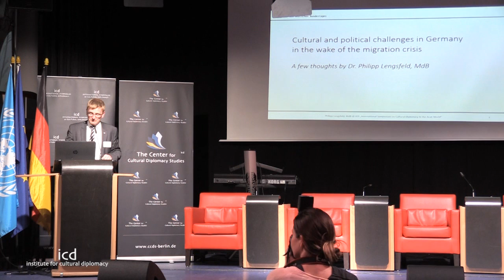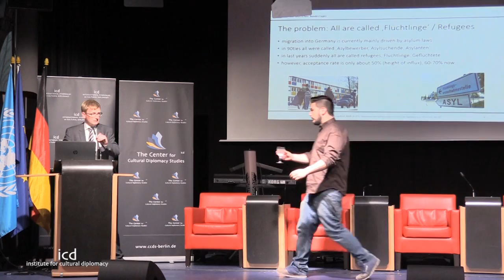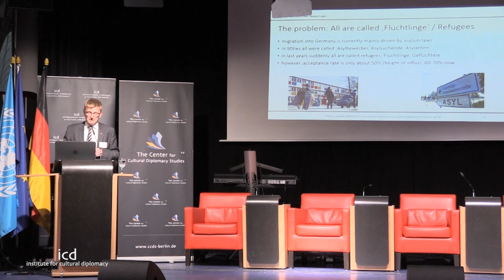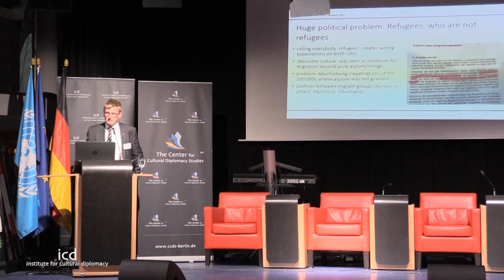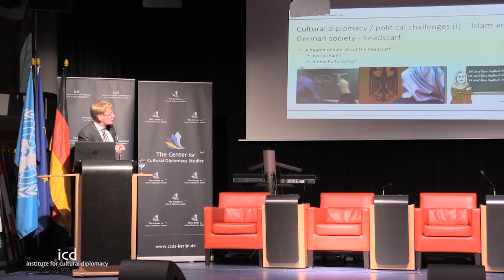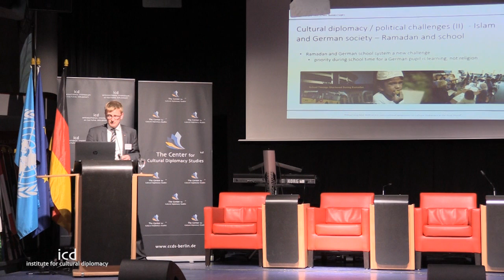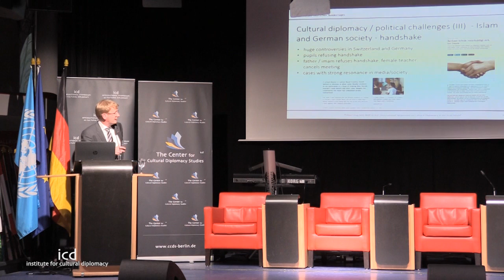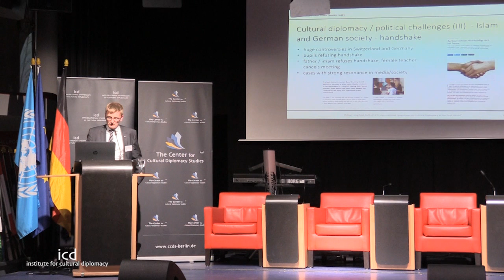Philip Lengsfeld (Member of the German Parliament)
“Cultural & Political Challenges in Germany in the Wake of the Migration Crisis”

A Keynote Address by Philip Lengsfeld (MdB) (Member of the German Parliament)

International Symposium on Cultural Diplomacy in the Arab World
"The Political, Economic and Cultural Dimensions"
(Berlin; July 26th - 30th, 2016)